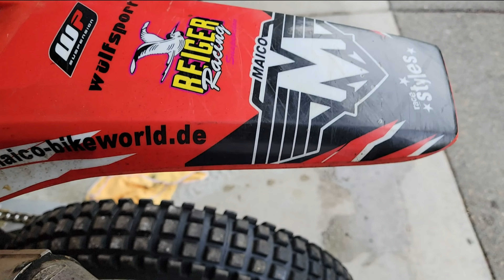Starting the Maico 700 after fixed exhaust and tightened motor mounts.